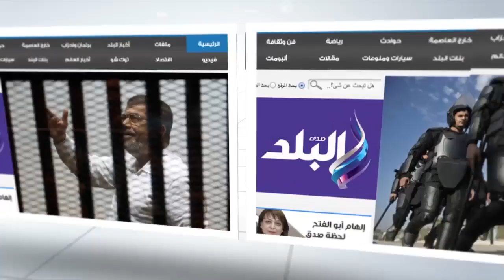صدى البلد | مدرب أحمال المنتخب يكشف حقيقة تعاطي أبطال الكاراتيه للمنشطات